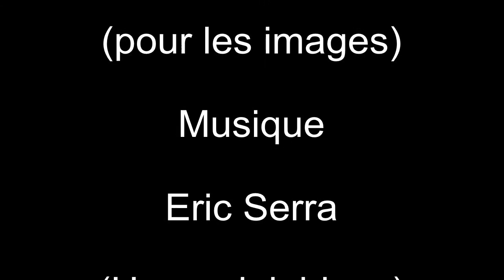Le dauphin Corse NAGE EN MAILLOT AU GROENLAND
Le 26 avril 2014 Thierry Corbalan nage 20' en maillot à Ilulissat côte ouest du Groenland dans une eau à -1,6° et cela pour l'association "Un sourire un espoir pour la vie". Le chanteur Francis Lalanne est venu soutenir cet exploit.